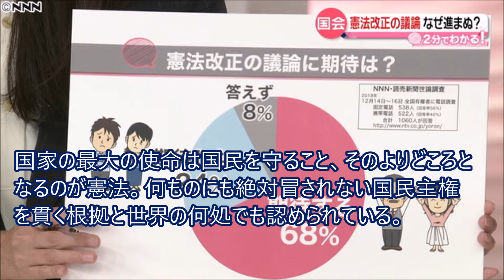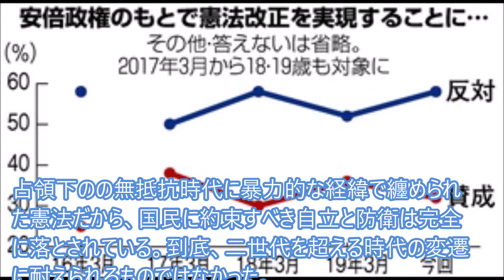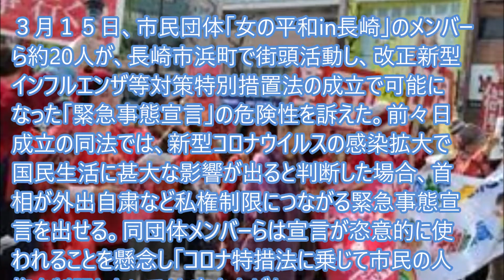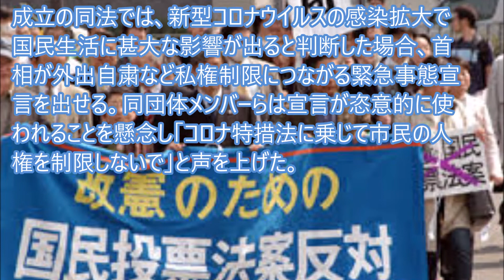憲法改正なんて先送りしても何も変わらないさ、なのだ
国家の最大の使命は国民を守ること、そのよりどころとなるのが憲法。GHQが急いで行った憲法制定の行為はハーグ陸戦条約に違反している。そんな憲法を７３年間一言たりと変えないで今日に至っている。